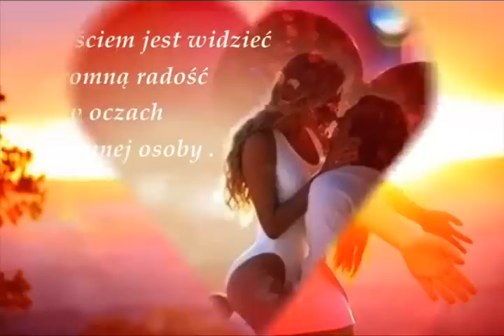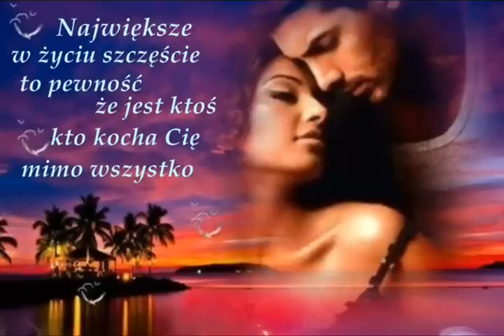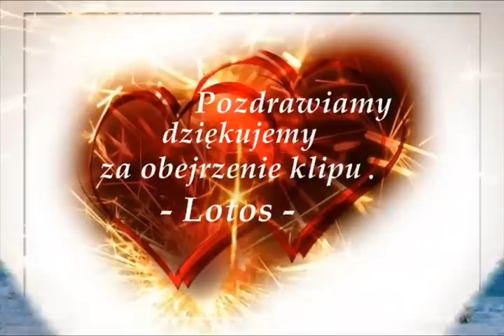✿⊱╮Zespół Lotos - Szczęście ci niosę ✿⊱╮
☛ Utworek własnego autorstwa ,,Szczęście Ci niosę  ''
☛ Muzyka - Andrzej Kwiatek  ☛ Słowa - Wioleta Kwiatek

☛ author's song ,,Fortunately you carry ''